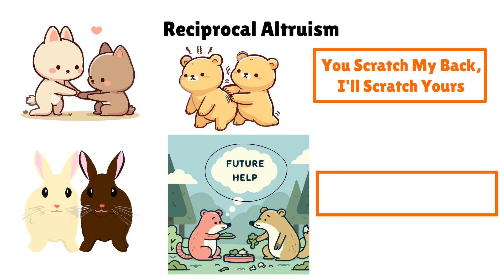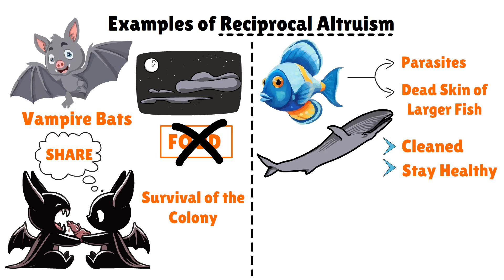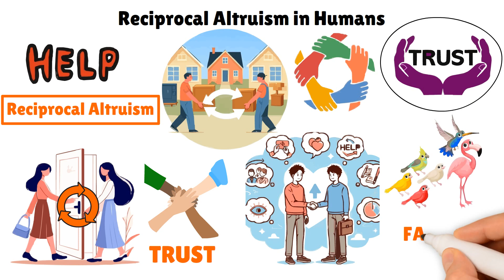Reciprocal Altruism (Explained in 3 Minutes)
Reciprocal altruism is a behavior where one organism helps another, expecting that the favor will be returned in the future. It’s a bit like a "you scratch my back, I'll scratch yours" system in the natural world.